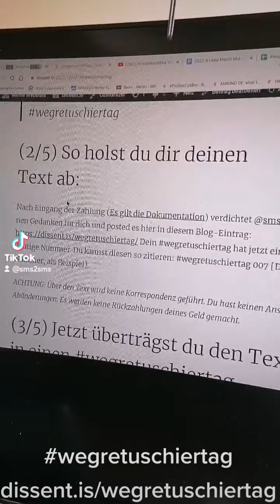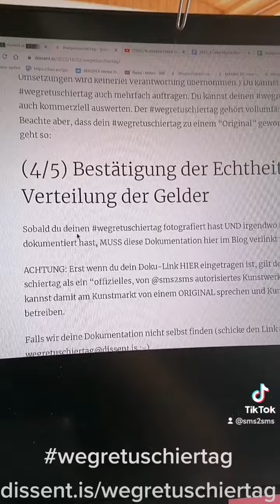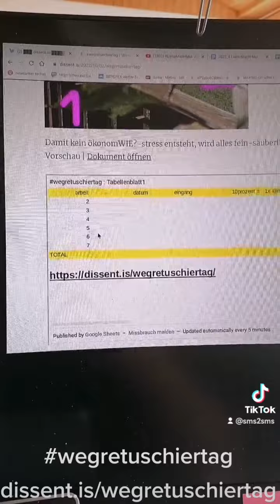wie komme ich zu meinem persönlichen wegetuschiertag?